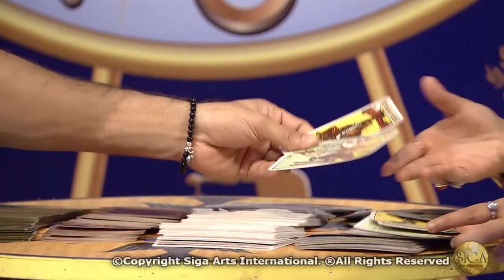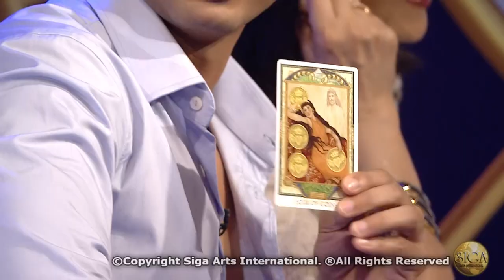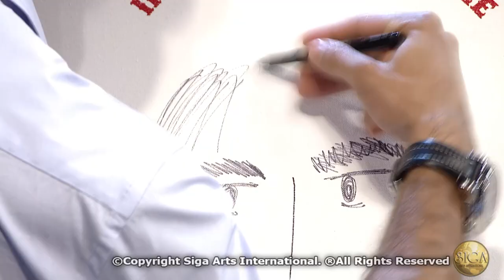SHAHID KAPOOR - India's Most Desirable Reloaded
I had never met Shahid before this show  and didn't know he was so much fun!!!